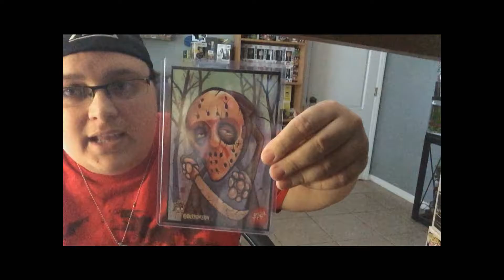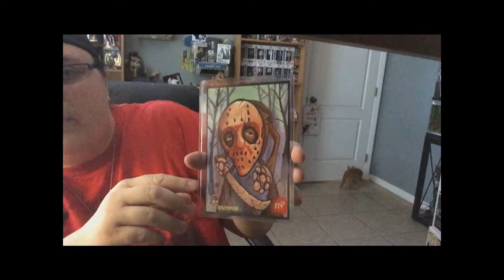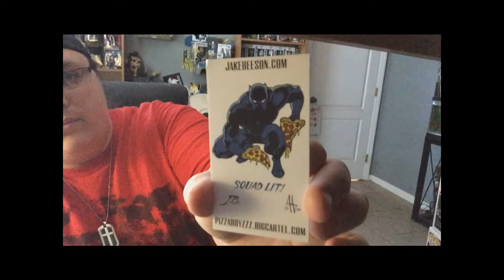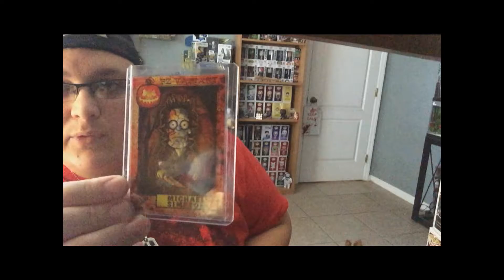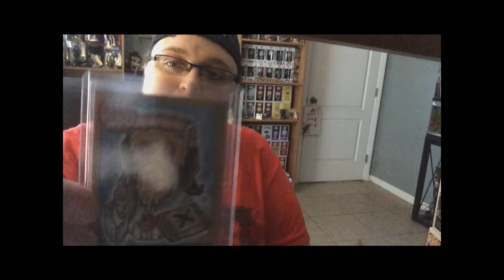Mother Fucker with Cheese Mystery Box from Butch O' Vision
The title says it all! I have an awesome unboxing from Butch O' Vision. If you haven't seen his work, go check it out now!! This is a limited 69 box run with guest work from Pizzaboyzzz!